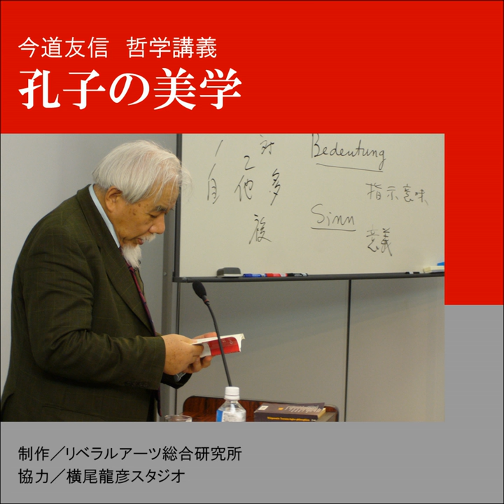第二講：詩について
第二講：詩について · 今道友信 (Tomonobu Imamichi)

孔子の美学 (The Aesthetics of Confucius)